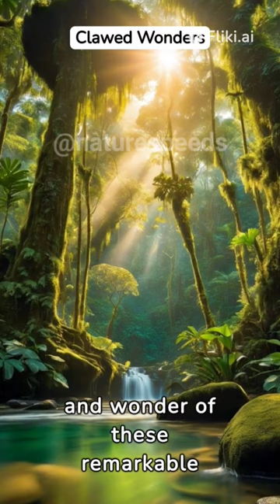Hoatzin's are the only bird species with a ruminant digestive system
The hoatzin or hoactzin is a species of tropical bird found in swamps, riparian forests, and mangroves of the Amazon and the Orinoco basins in South America. It is the only extant species in the genus Opisthocomus which is the only extant genus in the Opisthocomidae family under the order of Opisthocomiformes.